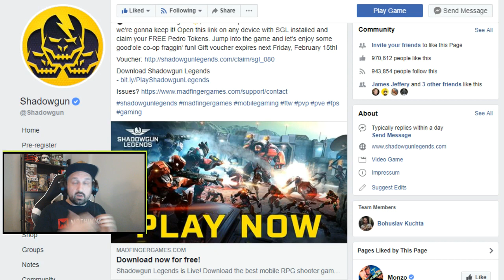FREE TOKENS for Pedro's Lucky Wheel and BUG Reports! - Shadowgun Legends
Hey guys, don't forget to claim your free TOKENS:
ONLY AVAILABLE FOR 1 WEEK!!

Today's Shadowgun Legends video: I spin Pedro's lucky wheel a few times and we get good stuff this time. Also I got a few bugs to report and them some gameplay of the new Legendary Machine Gun Pile Driver in Shadowgun Legends